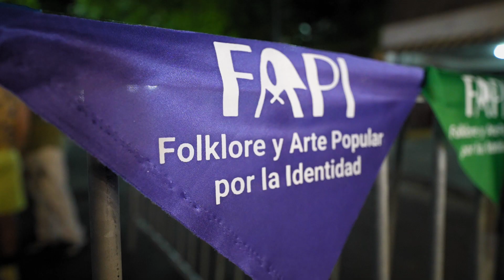¡FAPI 2023, una fiesta de la cultura y la memoria!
El pasado sábado 11 de noviembre, el Departamento de Folklore de la Universidad Nacional de las Artes, junto con Abuelas de Plaza de Mayo, Madres de Plaza de Mayo Línea Fundadora y la Asociación de Familiares y Compañeros de los 12 de la Santa Cruz, celebraron la décima edición del festival “FAPI, Folklore y Arte Popular por la Identidad”.

El evento, que se realizó en el barrio porteño de Almagro tuvo una feria de artesanos/as, presentaciones artísticas y el cierre a cargo de Sudor Marika.

También, se entregaron distinciones a personalidades destacadas de la cultura popular y los Derechos Humanos, entre ellos al ministro de Cultura, Tristán Bauer, a Víctor Hugo Morales, Miriam Lewin, Horacio Pietragalla Corti, entre otros.